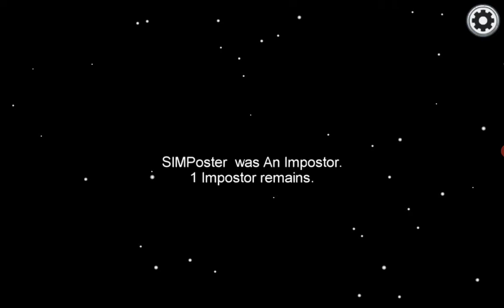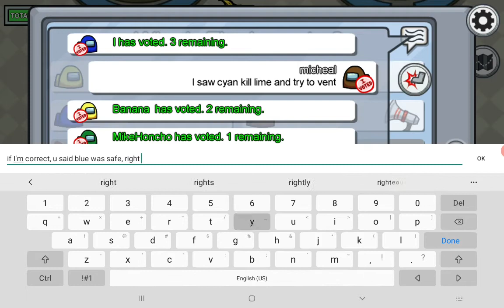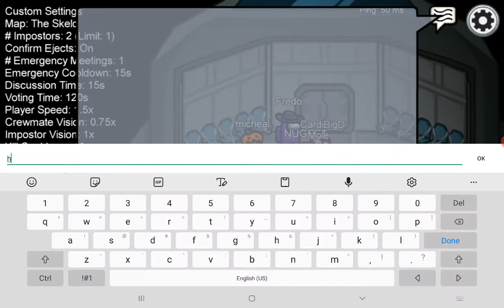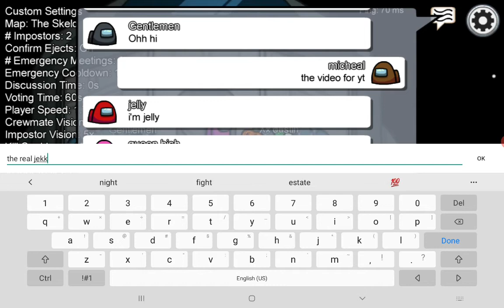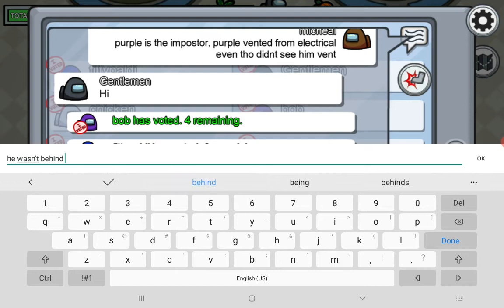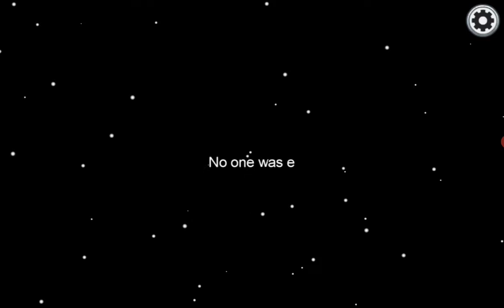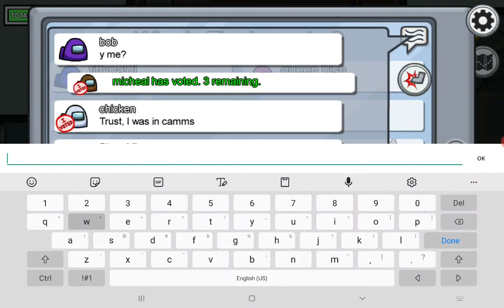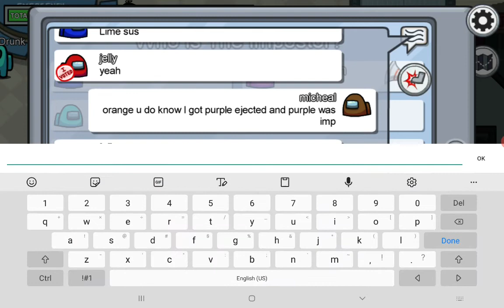day 2 of among us by micheal vanlandingham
this is my 2nd among us video, I played 1 more match every day